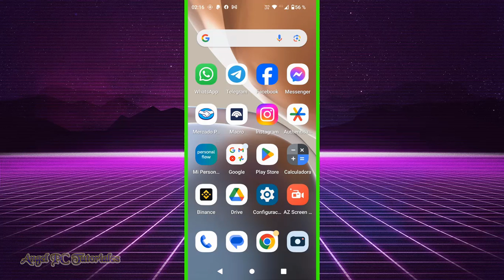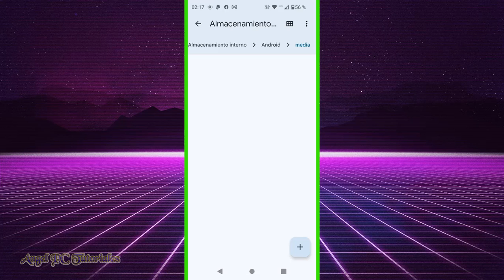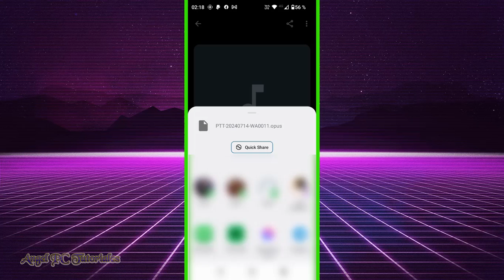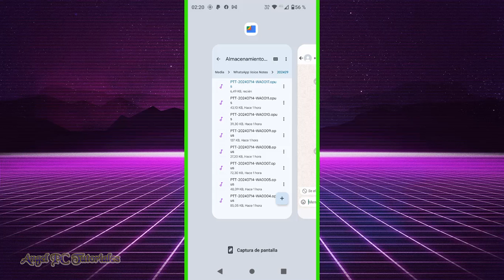RECUPERAR AUDIOS BORRADOS DE WHATSAPP 💥 Sin Usar Apps 🚀 TRUCO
Recuperar audios de WhatsApp, sin usar aplicaciones de terceros. ¿Borraste accidentalmente un audio importante en WhatsApp? ¡No te preocupes! En este video, te muestro cómo recuperar notas de voz eliminadas de WhatsApp de manera fácil y rápida. Sigue estos pasos y recupera esos mensajes de voz importantes en minutos.